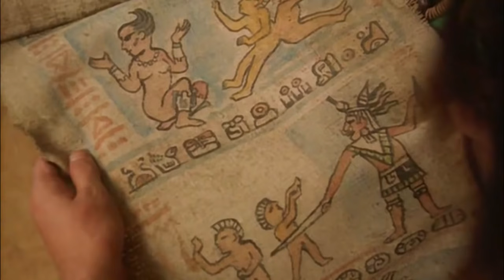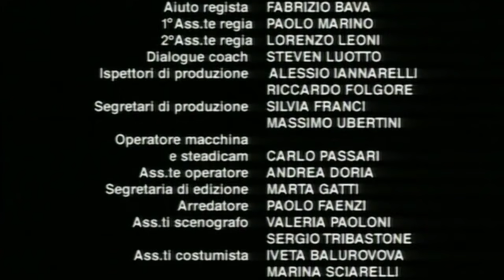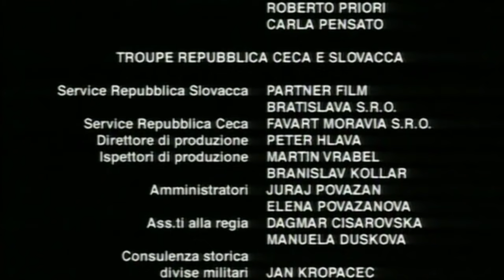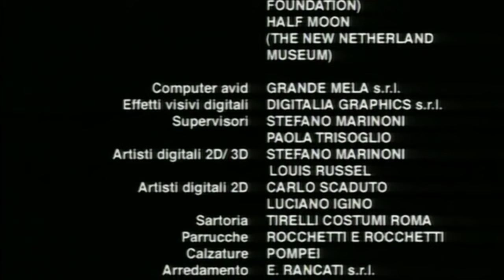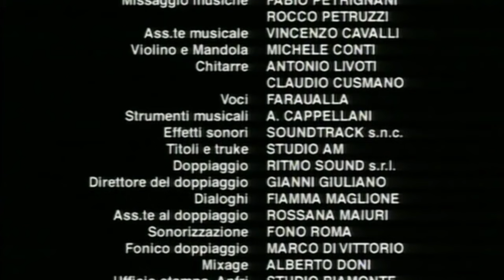ФИЛЬМ ПРИКЛЮЧЕНИЯ "Пираты Карибского Моря: Хвост Дьявола" 4 серия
Они были братьями, но любили одну и ту же женщину. После ее случайной гибели один уходит на службу к королю Франции и становится капитаном флота его величества, другой становится знаменитым пиратом. Они поклялись убить друг друга. И судьба свела их на морских просторах в грандиозном противостоянии, в битве не на жизнь, а на смерть!